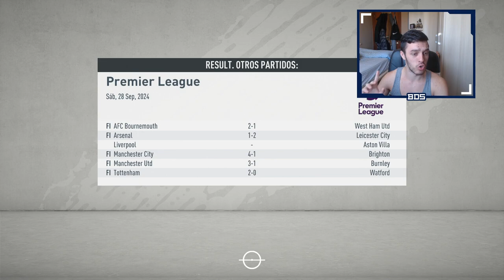FIFA 20 MODO CARRERA REGENS | SALFORD | COMPITIENDO EN EUROPA #56